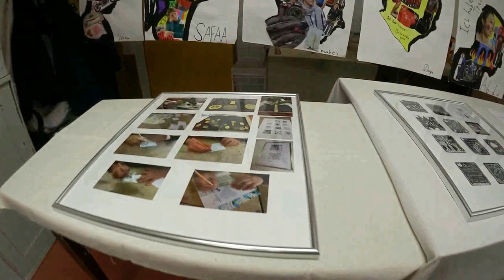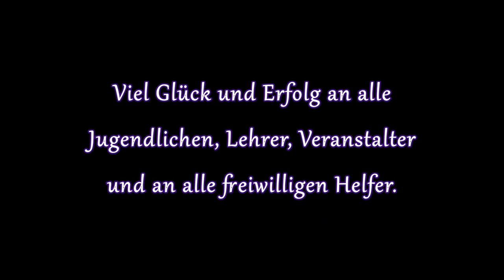Kreativwerkstatt mit jugendlichen Flüchtlingen [Vlog 3 | 16.12.2015]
Hallo Leute :)

Der Abschluss des Projektes, den bin ich euch noch Schuldig :D
Hiermit etwas verspätet das Ende des Projektes und seine Früchte ♥
Zum Projekt selbst:
Bei diesem Projekt steht uns unsere liebevolle Gabi tatkräftig zur Seite und denkt sich viele tolle Projekte aus, um den Jugendlichen einmal pro Woche zwei kreative Stunden zu schenken.
Alle nehmen das Angebot herzlich an.

Ich hoffe euch hat das Video gefalllen :)
Denkt immer dran: Wir sind alle gleich. Auch wenn uns Sprache und Herkunft trennen, können wir Freunde werden.
Eure Juvia ♥

Vergesst nicht meine Socials anzuklicken und ein Abo da zu lassen ;)

Musik von Jack Johnson und Ben Harper - "With my own two hands"

Mein Videoschnittprogramm:    VideoPad Video Editor